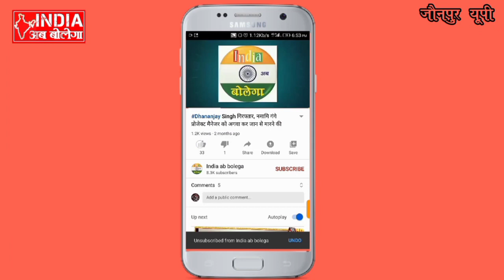श्रीकला धनंजय सिंह की मल्हनी में जनसभा, क्रिकेट कमेंट्री के अंदाज में बोलकर जीता दिल